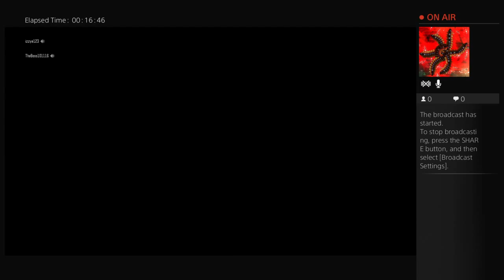TheBoss101116‘s PS4 Live Stream